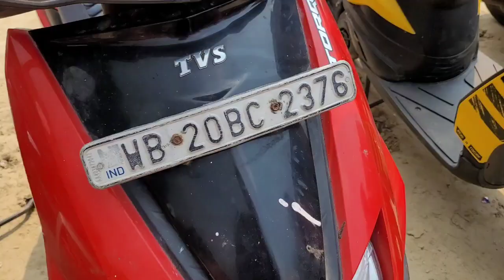Cheapest second hand sports bike showroom near Kolkata....maa kali motors Kolkata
Tollygunge haridevpur near 41 pally club

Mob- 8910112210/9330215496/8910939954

Second hand bike showroom near Kolkata
Best second hand bike showroom Kolkata
2nd hand bike showroom Kolkata
Second hand bike showroom in Kolkata
Used bike market
Old bike market
Biggest second hand sports bike showroom Kolkata
2nd hand bike showroom Kolkata
2nd hand bike in Kolkata
Baruipur second hand bike
Biggest second hand bike stock
Kolkata second hand bike market